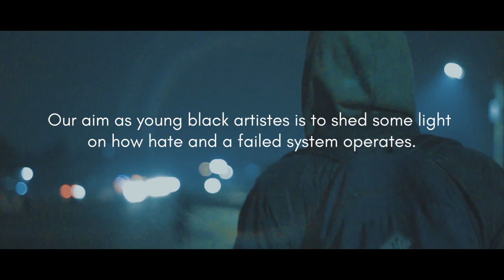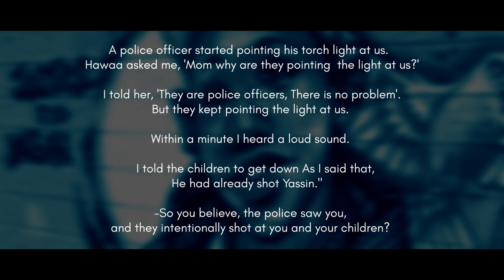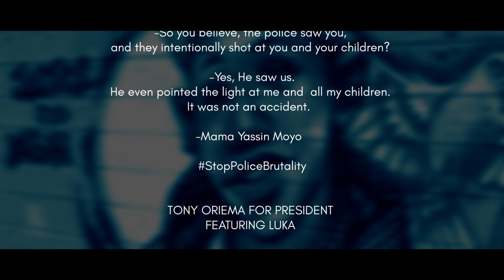Tony Oriema For President (Official Music Video) Ft LUKA (Prod by Tony Oriema)